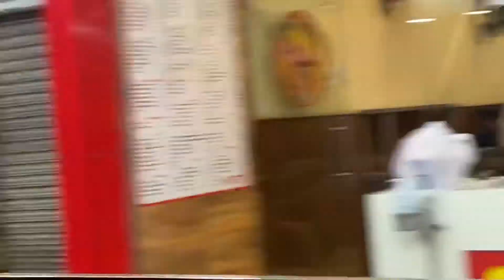3b2 Mohali Diya jlebiyaa 😊😊🥰 ||Harjot Kaur || Vlogs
3b2 Mohali Diya jlebiyaa 😊😊🥰 ||Harjot Kaur || Vlogs